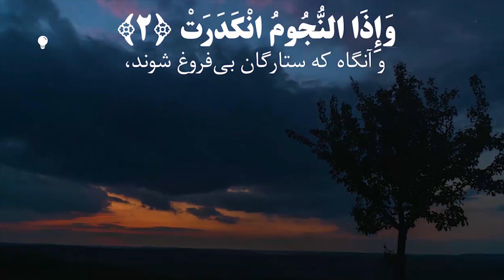سوره مبارکه تکویر |Surah Mubaraka At-Takwir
تکویر سوره 81 قرآن، دارای 29 آیه و سوره ای مکی است. سوره تکویر، سوره إذا الشمس کوّرت، سوره کوّرت از اسامی این سوره میباشند.

سوره: 81
محل نزول: مکه
ترتیب نزول: 7
تعداد آیه: 29